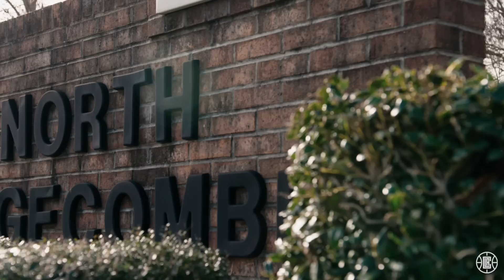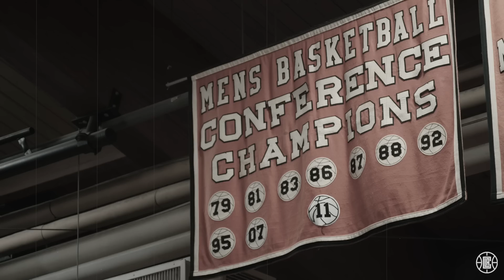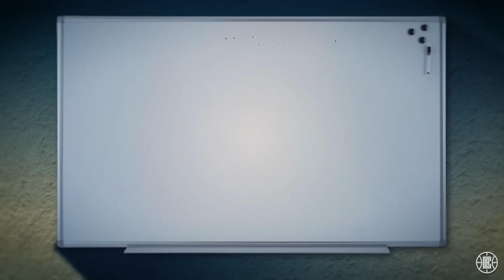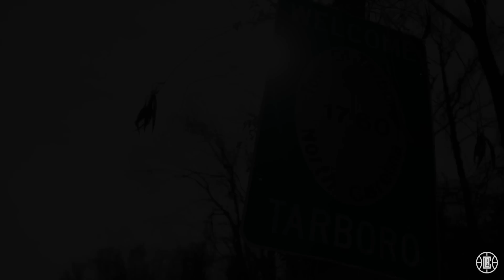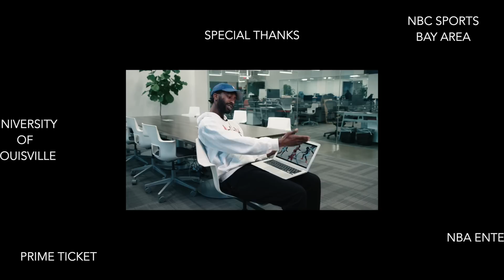How Montrezl Harrell Transformed into a Monster on the Court | LAC Featured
This is the story of what sets Montrezl Harrell apart, as a player and a young man, by speaking to those who know him best. We trace his roots to Tarboro, NC, where he developed his love of the game, and explore how he’s proven doubters wrong at every level with his unique brand of hard work and dedication to his craft. Now a key contributor on a contender, he remains hungry to build his legacy on the court and off – as a new prototype of big man and committed father.